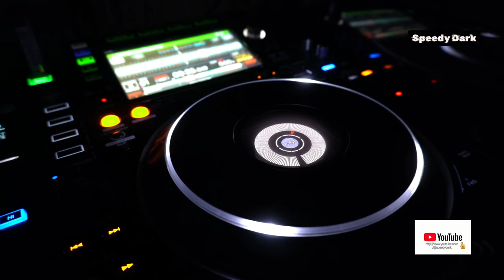Speedy Dark - Magica (Remix)*4K* Fantasy Album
ʞɹɐᗡ ʎpǝǝdS
🎛🎚🎧🆕 Better With Headphones
©®™ 2022 speedydark

*Electro*

* December 2022*

*Quality : 2160p * (4K )

Ş̶̡͇̭̺̹̻̗͐͂̇͝p̸̡̖̰̹̪̈́ě̵̡̡̦͖͙͇͕̦͎̭̽̇̑̚͝ē̴̱̝̱̹̙̭͊̀͂͝d̷̙̓͂̋̏̈̕y̶̨̥̬͓͝ ̷̢̱̭̘̽̿͠D̵̩̫͕̘̯̤̦̠͆͊̿͛̒ä̷̫̜̟͎̩͜r̷̦͓̞͓̗̪̀k̷̪͕͊̍̋̈̈͌̏̕͝